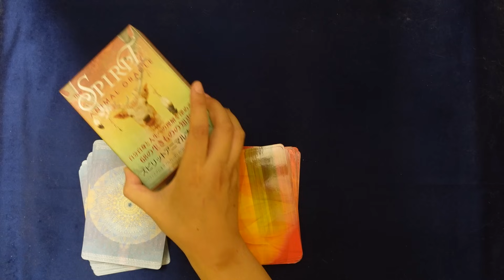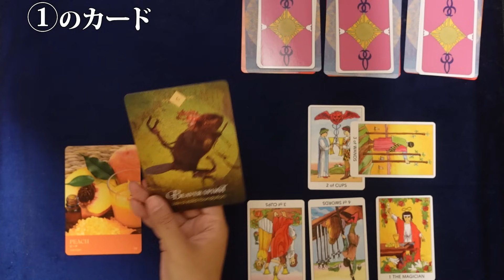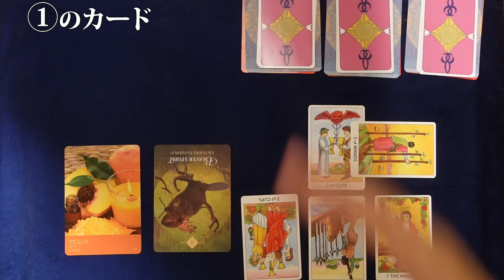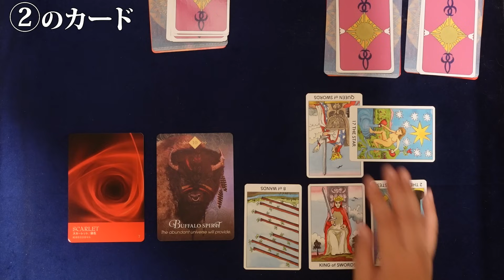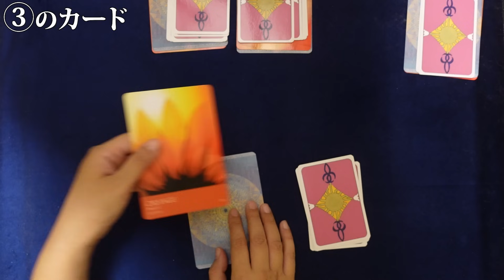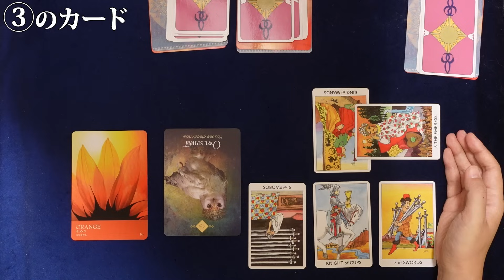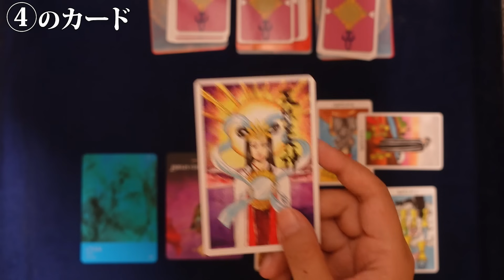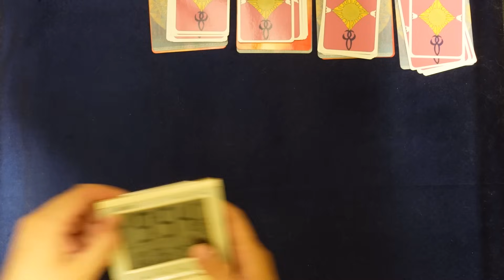【個人鑑定並み４択占い】１１月にあなたに起こること、すべきこと、注意すべきこと １１月の運勢 オラクルカードとタロットカードで占う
◎コメントに「〇番を選んだ」は書かないでくださいね。このコメント欄は完全承認制です、ネタバレ防止のため何番を選んだか書いたら承認できませんのでご理解ください。
素晴らしい一ヵ月になりますように！
0:00 はじめに
0:49 シャッフルと選択
3:15 ①のカード
8:13 ②のカード
12:23 ③のカード
17:02 ④のカード
22:50 まとめ

2023年2月現在（最新の受付状況はTwitterに書いているのでご確認ください）